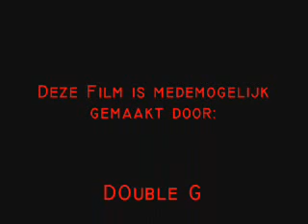Skaten... Waddinxveen!!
Made By:
DOuble G
John
Big A.K.A Shaggy
YOuri
Jangaman
Frank